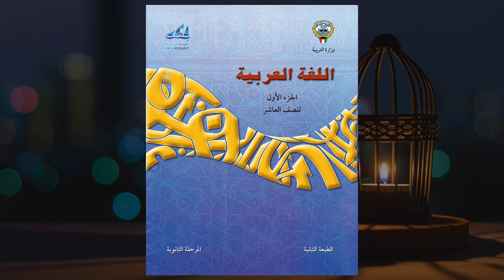اللغة العربية - الصف العاشر - المجال الخامس